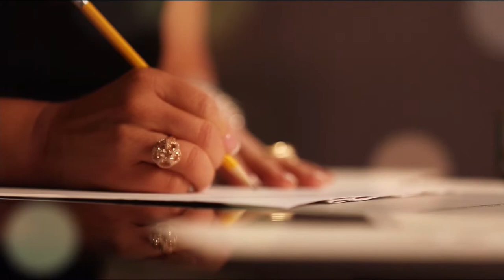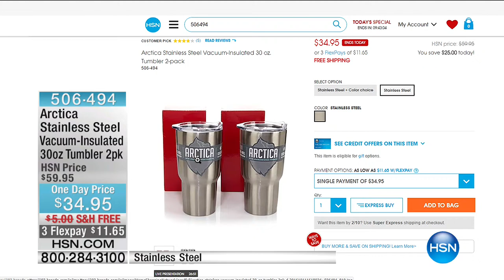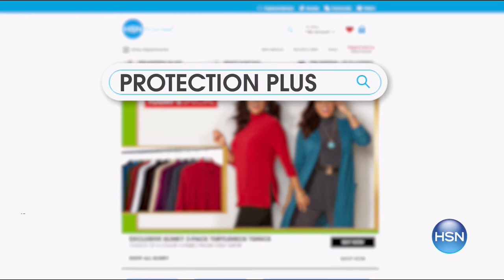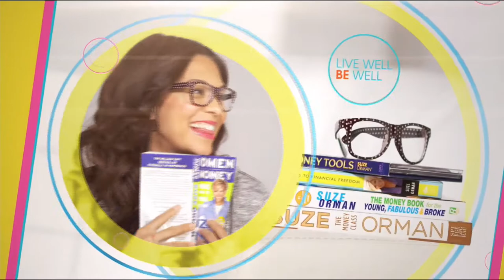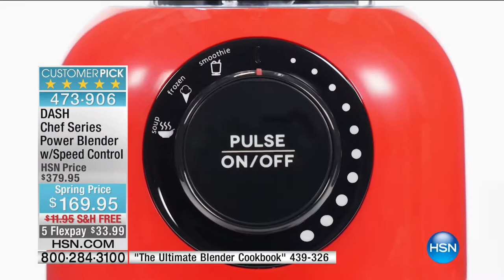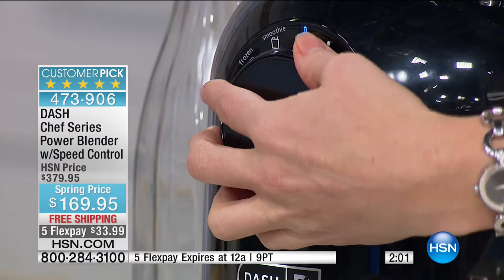HSN | Kitchen Solutions featuring DASH 02.08.2017 - 02 PM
Kitchen appliances and gadgets..